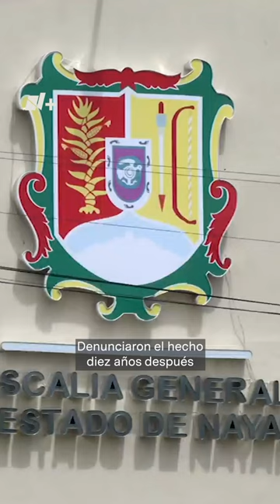¿Quién es Edgar Veytia 'El Diablo'? - N+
Edgar Veytia, exfiscal de Nayarit preso y condenado en Estados Unidos por tráfico de drogas, testificó durante el juicio contra Genaro García Luna y señaló una presunta complicidad criminal de parte del expresidente Felipe Calderón.